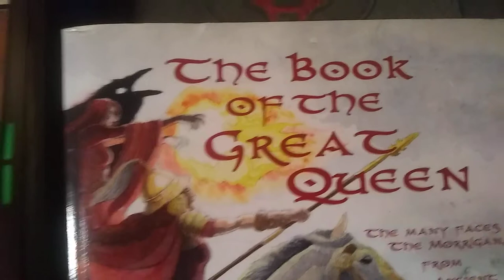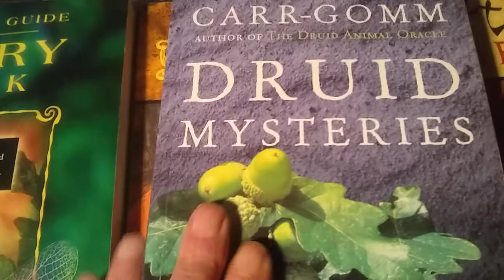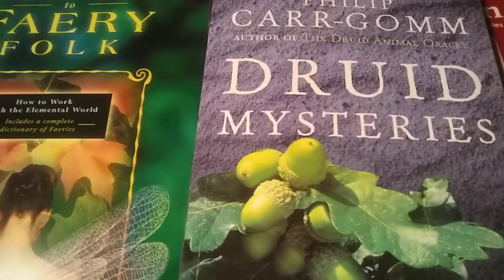Finnish Mythology, Sorcery & Shamanism. The Morrigan, Druidry/ Witchcraft .Dragons & Folklore & more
Click in the video.to watch my Fellow Finn, Antti Palosaari 's channel with Animated stories about Finnish Mythology and other great content!